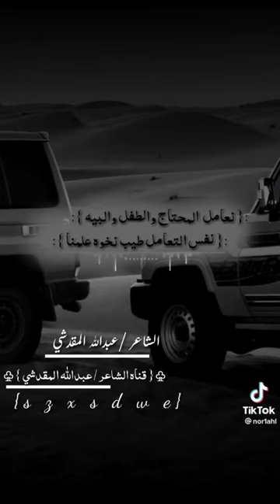قناه الشاعر عبدالله المقدشي